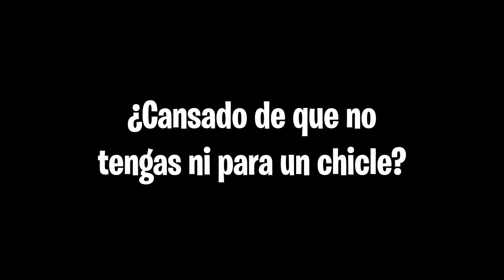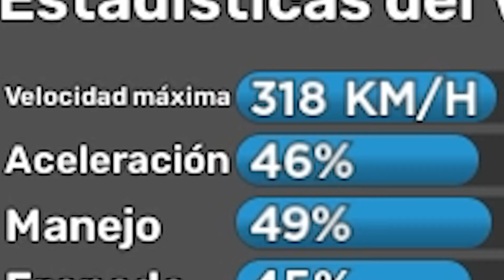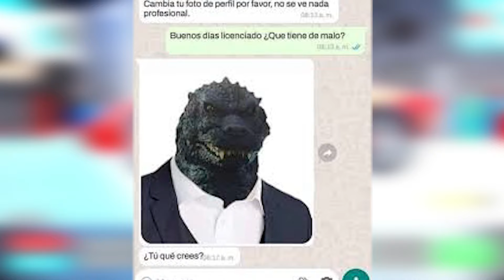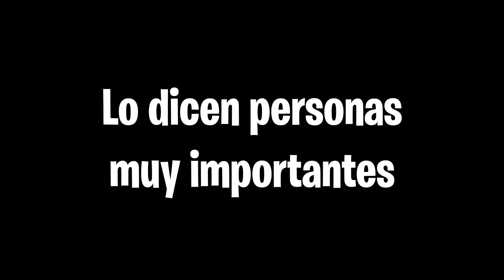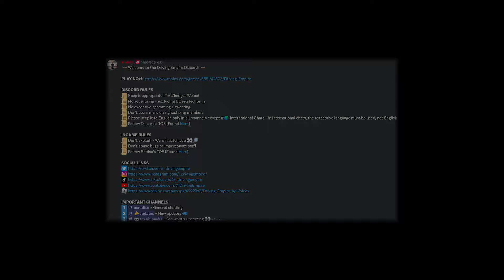✅ *NUEVA GUÍA* ¿Cómo ser millonario en Driving Empire? 💰🤑 | 2024 | Roblox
0:00 🎶 Intro
00:29 😴 ¿Cansado?
00:58 🚗 Elegir un buen auto
01:29 💡 Mejoras
02:34 🏁 La mejor carrera para farmear
03:40 🌟 Mejor método para farmear
05:01 🎬 Outro

¡Gracias por haber visto el video!
Si quieren sugerir algo, no olviden comentar :D